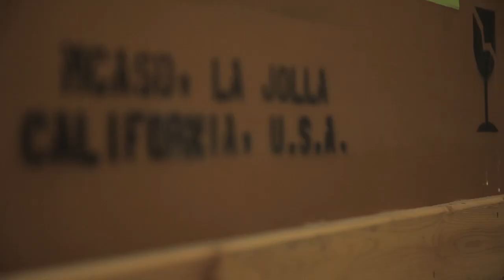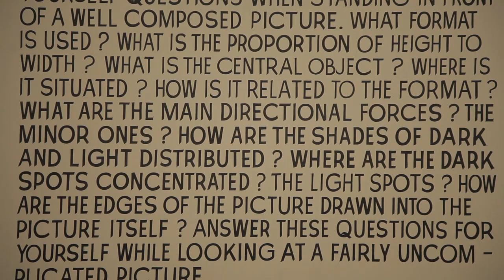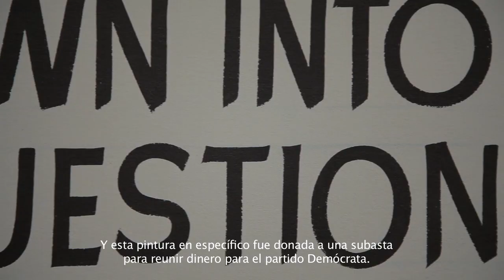DOBLE NEGATIVO / EN EL TAMAYO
El Museo Tamayo Arte Contemporáneo inaugura la exposición Doble negativo: de la pintura al objeto.  Esta muestra, curada por Andrea Torreblanca, reúne quince obras de mediano y gran formato de artistas estadounidenses destacados, y forma parte de un intercambio entre el Museo Tamayo y el Museo de Arte Contemporáneo de San Diego.
Entre las piezas más importantes de la muestra se puede apreciar Composing on a Canvas de John Baldessari, Red Blue Green de Ellsworth Kelly, y Floor Piece #4, de Sol Lewitt. La lista completa de artistas se compone de Carl Andre, Jo Baer, John Baldessari, Larry Bell, Donald Judd, Ellsworth Kelly, Sol LeWitt, Robert Mangold, Agnes Martin, John McCracken, Robert Rauschenberg, Robert Ryman, Robert Smithson y Frank Stella.